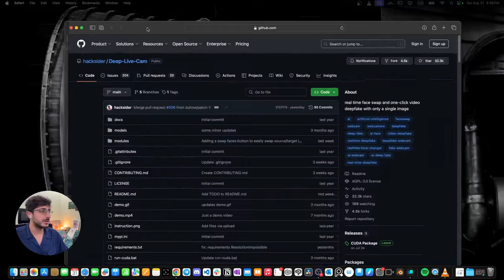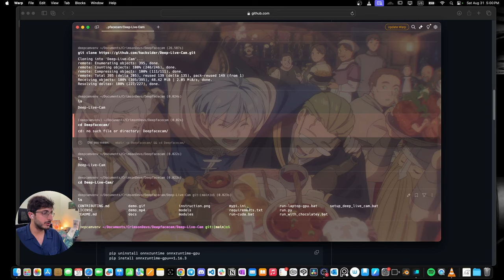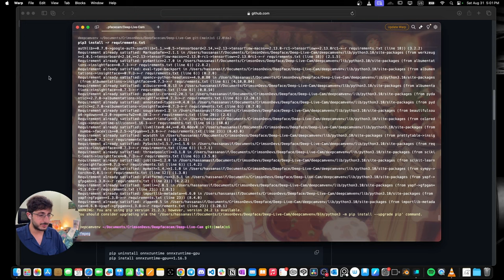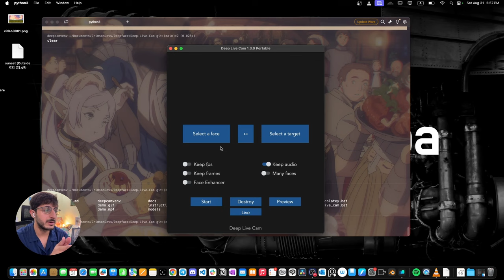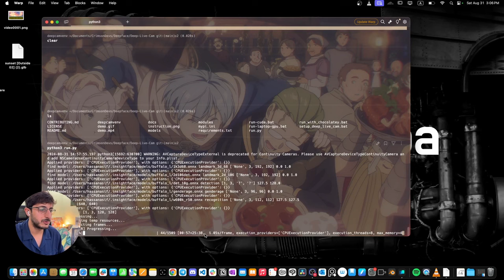How to Face Swap Any Video For Free | AI Deepfake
In this video I'll explain how to change your face using a single image. You can do face swap using this free ai tool that runs locally on your computer.